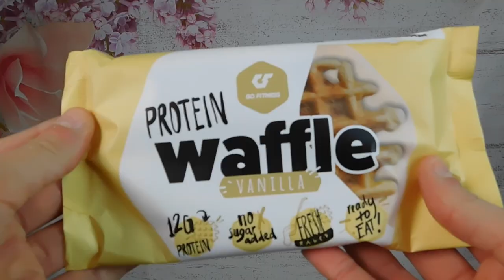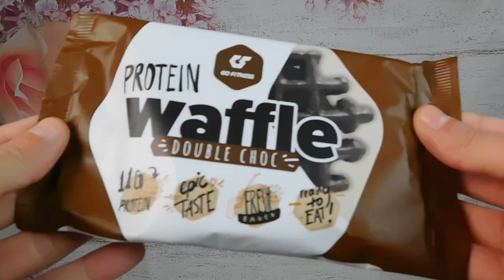ASSAGGIAMO I WAFFLE PROTEICI DELLA GOFITNESS | VANIGLIA E DOPPIO CIOCCOLATO 🍫 | GA